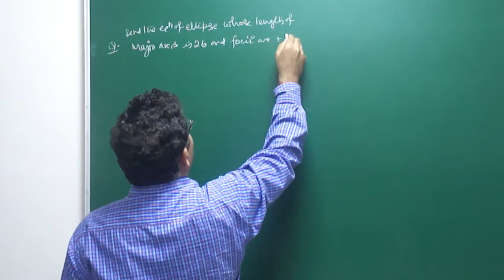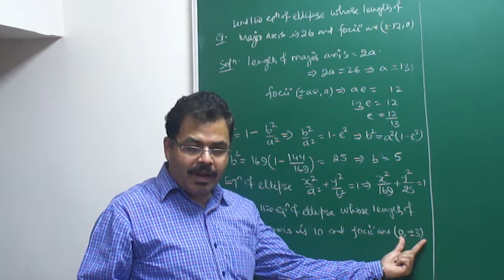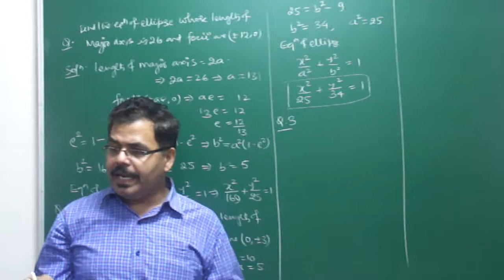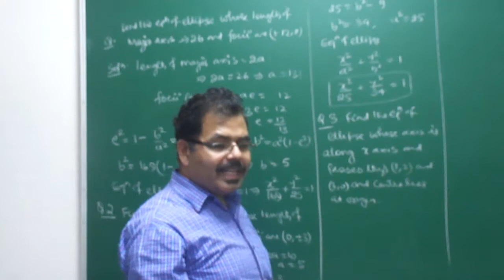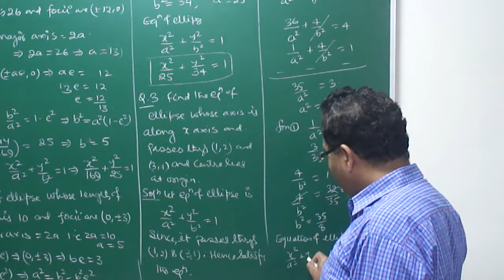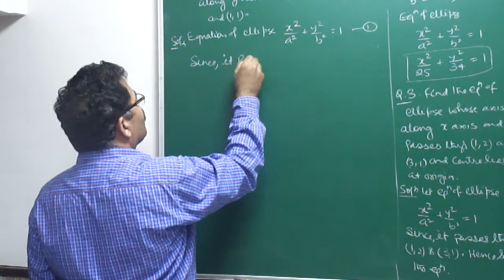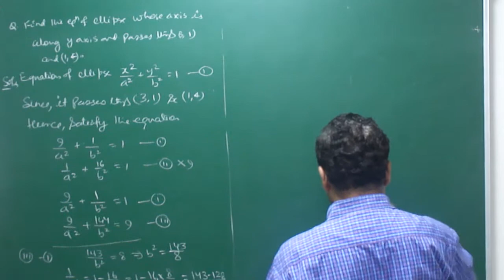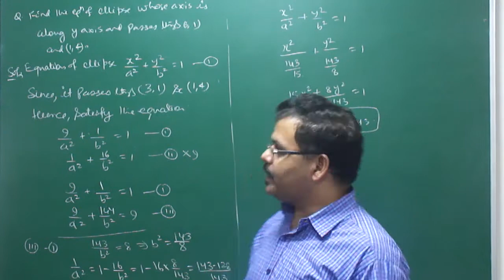MATHS: ELLIPSE FOR 11 & IIT JEE-05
PROBLEMS ON GENERAL EQUATION BY ARBIND SINGH